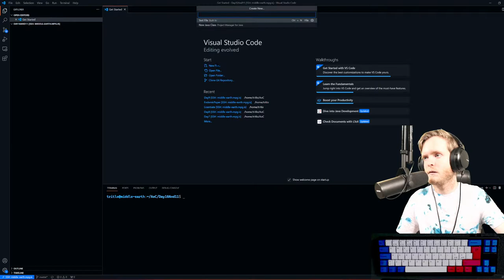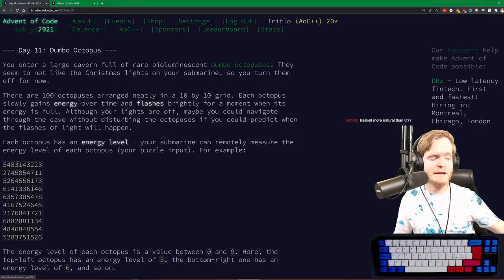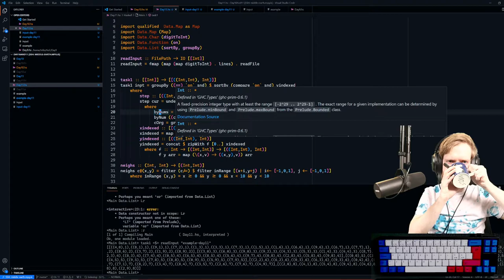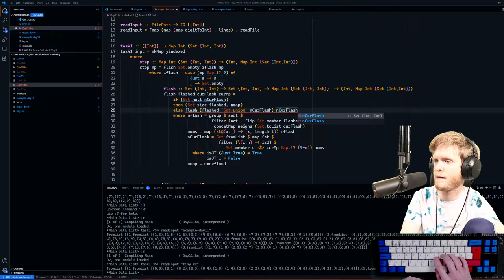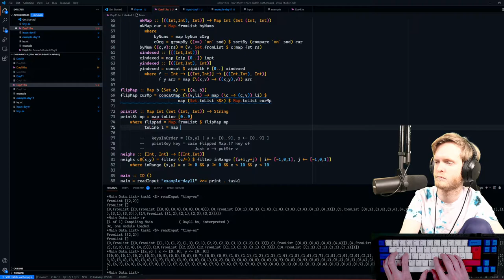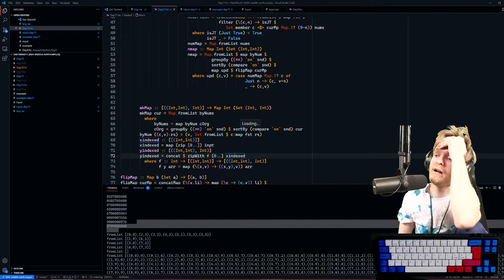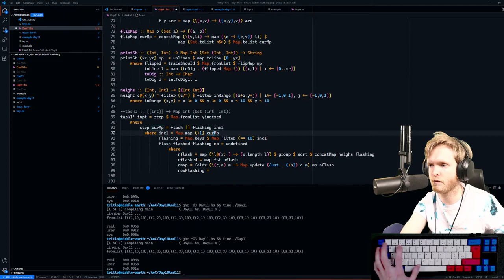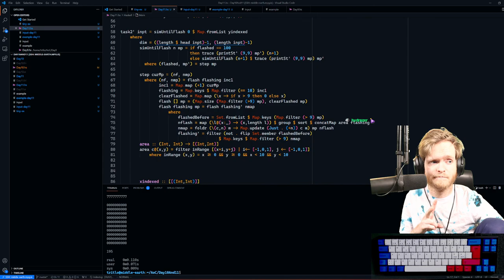Advent of Code in Haskell 2021 - Day 10 and 11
It's AdventOfCode in Haskell time! We debugged the faulty terminal in no time for day 10, but then the flashing octopuses almost had us beat for day 11! Fortunately, we presevered and got it after a marathon 3.5 hours!
Follow along at every day until Christmas at 19:00!

P.S. sorry for the lack of lo-fi christmas music, I didn't have the "loop playlist" option on, and it started playing music I might be DMCAd for... so the soundtrack is muted today!